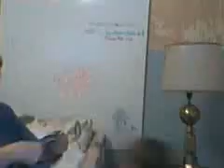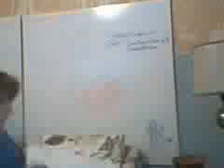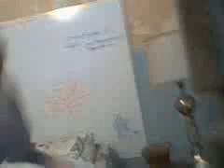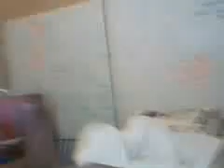Ollie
Getting ready to have a discussion with Ollie